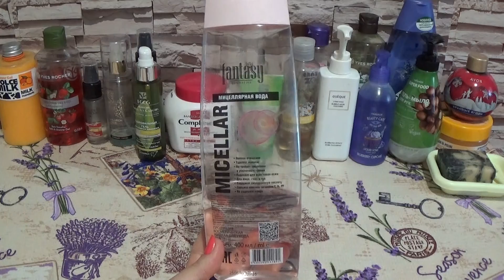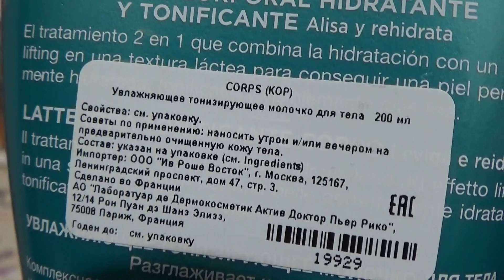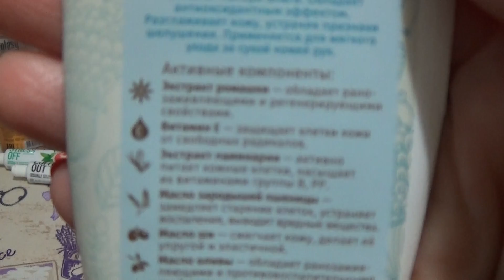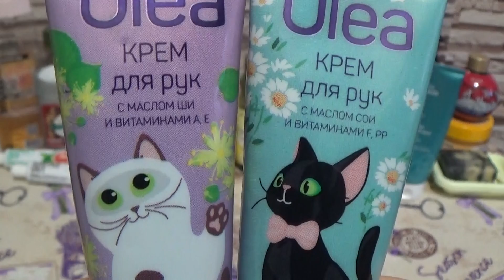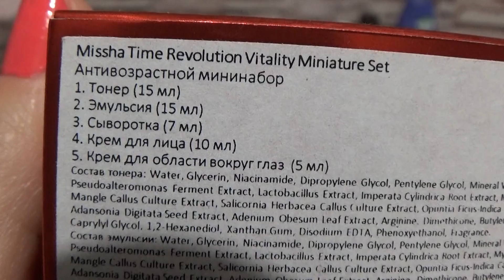УХОД НА ОКТЯБРЬ 2021 г. (БЕРУ И НОВЕНЬКОЕ)